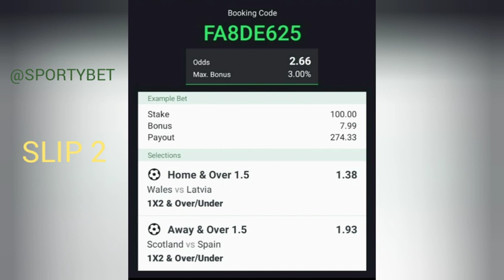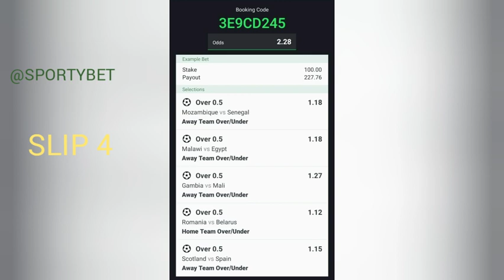FREE FOOTBALL BETTING TIPS AND BOOKING CODES TODAY 28/03/23